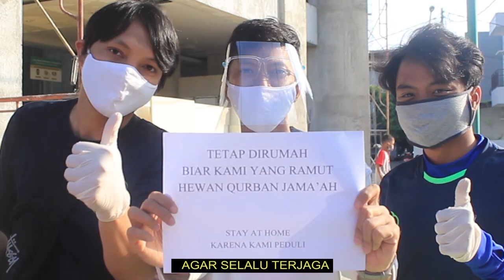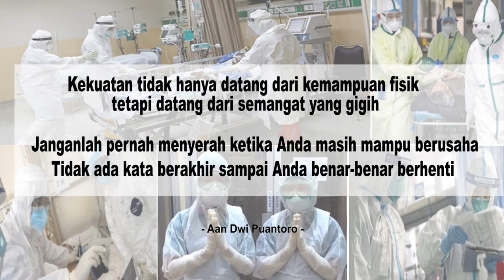COVER SEMUA KAN BERLALU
Kolaborasi yang terdiri dari beberapa kalangan : Wartawan, Dokter, Relawan Covid-19, ASN, Polri, Ormas, Ulama, Karyawan Swasta, Pengusaha, Pendidik, Siswa-i SD Nufis dan Warga Puri Idaman, Bekasi, Jawa Barat.

Lagu ini Cover dipersembahkan untuk tenaga Medis dimasa Pandemi Corona / Covid 19 yang sedang berjuang menjadi benteng terakhir untuk kita, juga para pahlawan keluarga yang harus tetap bekerja, dan kita semua yang tetap berada dirumah saja melawan virus Corona / Covid 19.

Lyric : Aan Story

MUNGKIN BERAT
HADAPI SEMUA INI

TAPI SEMUA

BUKANLAH MAUNYA KITA

BERSABARLAH

BADAI KAN BERLALU
TERSENYUMLAH
SEMUA AKAN INDAH

KU

KUKIRIMKAN DOA TERBAIK UNTUKNYA

YANG TELAH BERJUANG
TANPA LELAH UNTUK MEREKA

KUBANGGA  DENGAN KAMU YANG DIRUMAH SAJA
DOAKAN MEREKA
AGAR SELALU TERJAGA

Singer :

Aan

Fauzi

Joko

Miftah

Ahmad

SD Nufis :
Alyka
Fiza
Trisha
Fatur
Syakira
Sadewa

Special Thx :

dr. Elliza Zahira

Muhamad Hidayat

Ipda Eko Bintoro

Rizal Alghazza

Dra. Nurul Wijayanti

Ustadz Ismat

Linta

H. Agus Dhani

Ir. Hj. Darnely Guril Darmi, MSc.

H.  Irvan Jusuf

KATA BIJAK
Kekuatan tidak hanya datang dari kemampuan fisik
tetapi datang dari semangat yang gigih

Janganlah pernah menyerah
ketika Anda masih mampu berusaha

Tidak ada kata berakhir sampai Anda benar-benar berhenti
by Aan Dwi Puantoro

Creative Video
"DWI PRODUCTION"
Komplek Puri Idaman
Jl. Bintara Jaya Raya, Sumber Arta, Bekasi.